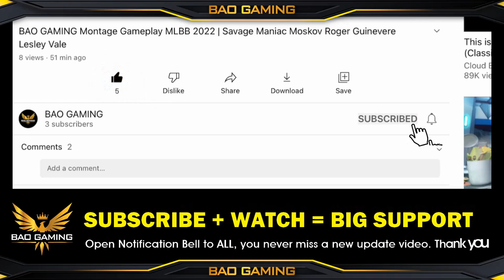VALE LOCK GORD is Time to Bully ! 😆Best Build and Emblem Set | Starlight Skin Gameplay MLBB 2023